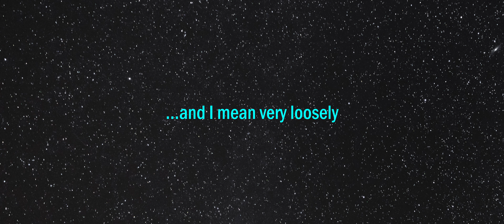Laser Sword Battle